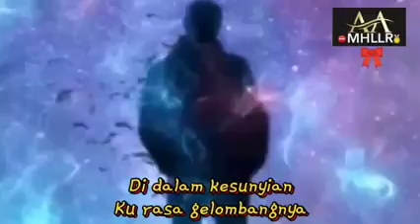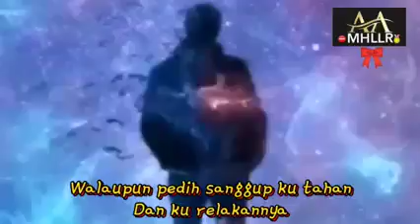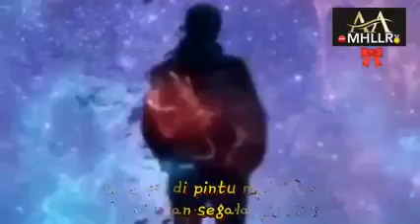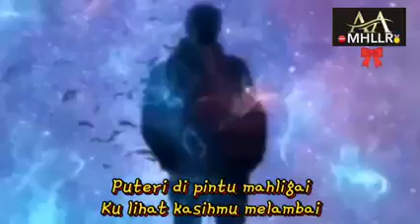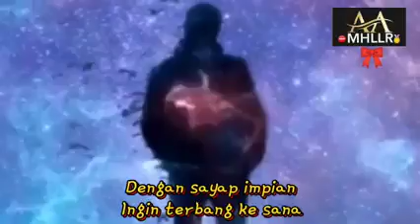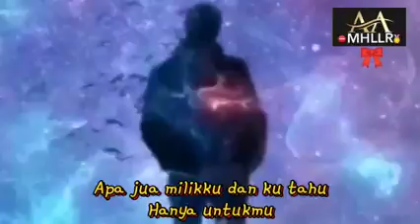Mahligai Syahdu ~ Iklim ⛔😔